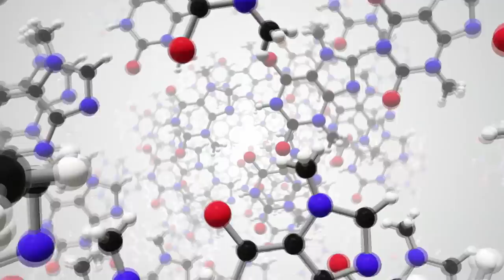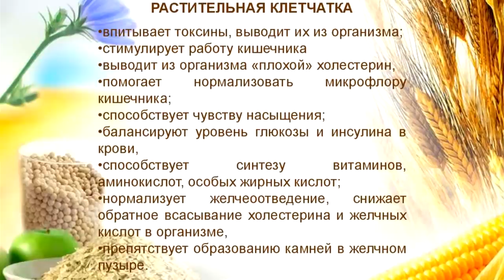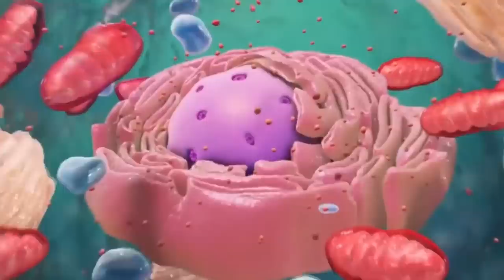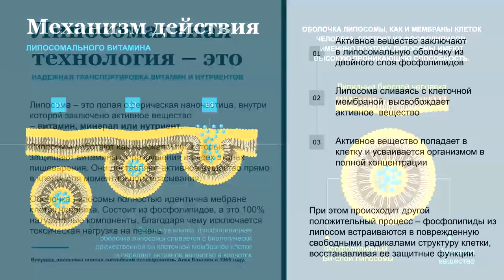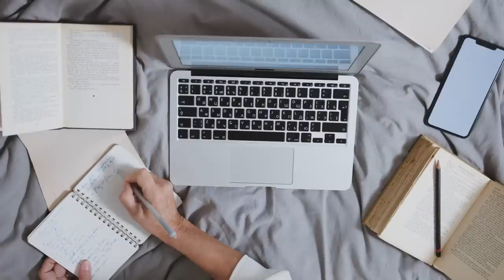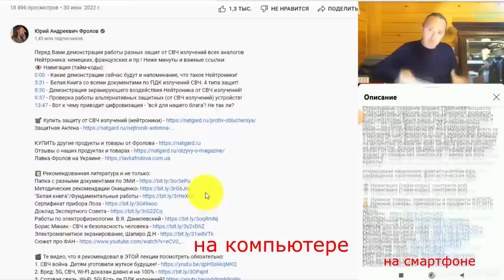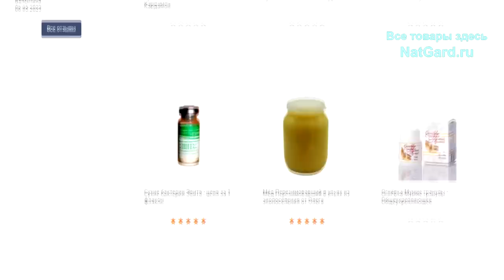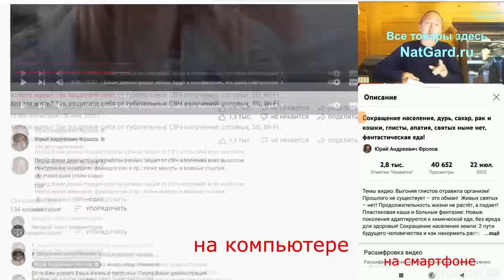Свод правил здорового человека: как им стать, быть и оставаться?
Хотите оставаться и быть здоровыми людьми? Вот свод простых правил даже для тех, кто лениться вести здоровый образ жизни и не хочет уделять здоровью много времени! Истощение запасов питательных веществ - вот главная причина всех болезней, слабости и раннего старения. Потому, учтите хотя бы ЭТО... А ниже даны минуты и важные ссылки:

👁️ Навигация (тайм-коды):
0:49 - Зелень, клетчатка, хлорофилл/ что именно и как?
3:34 - Антиоксиданты - защита от свободных радикалов!
6:19 - Витамин Д3+ К2 - зачем, кому и как применять?
7:34 - Плохая память, низкое железо, аденома, холестерин.
8:50 - Советую посмотреть эти видео. ПИСЬМО.

ЛАТЛ c селеном (пр. Исаева)